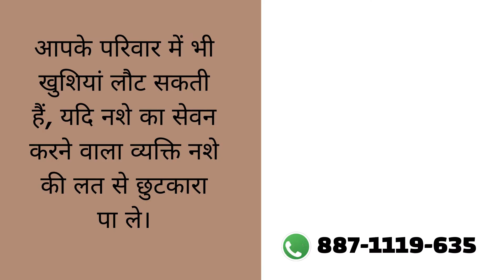Nasha Mukti Kendra Hoshangabad Me Kaha Hai